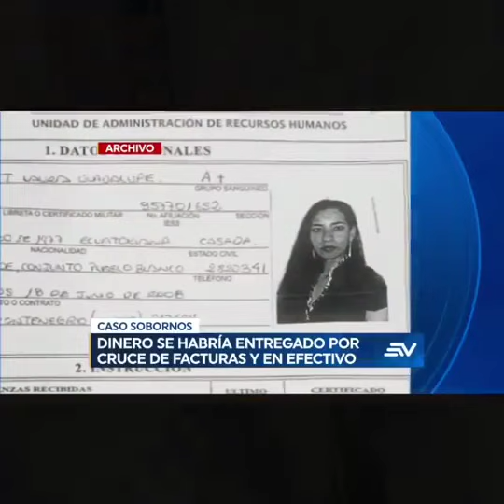No da pena da vergüenza